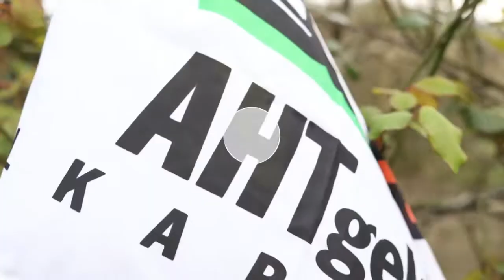AHTaren aurkako protestak Atxondon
| Otsailaren 28an, AHTaren obrak salatzeko elkartu ziren Atxondoko (Bizkaia) herritar batzuk: buzo zuriak jantzi, eta protesta egin zuten kalean. Udal gobernuaren kontra aritu ziren, «atxondarrek erabakitakoaren gainetik» obrak babestea egotzita.